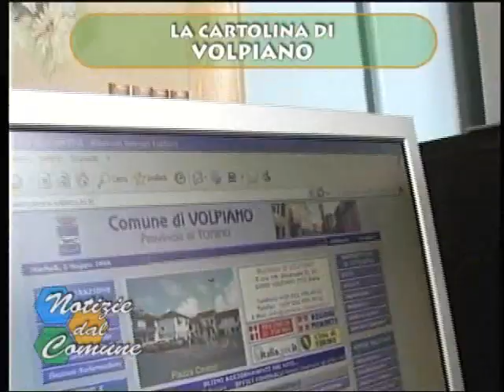Volpiano - La Cartolina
La Cartolina di Volpiano